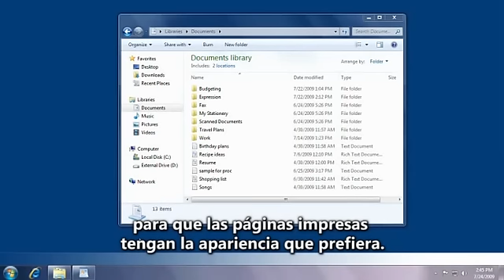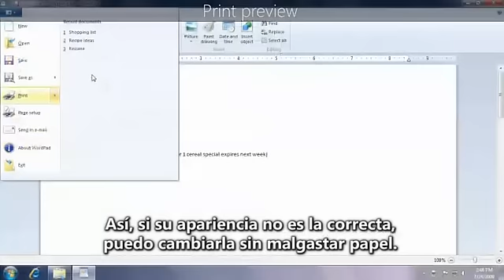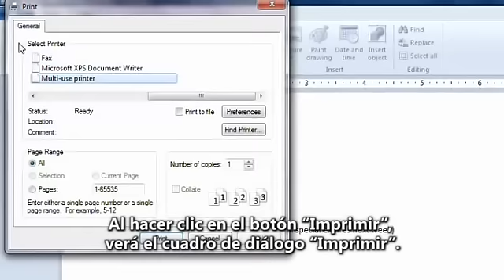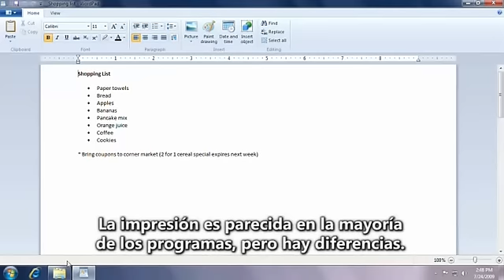Como imprimir en windows 7 con Jean White - MICROSOFT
este espectacular video-tutorial para los usuarios con windows 7.